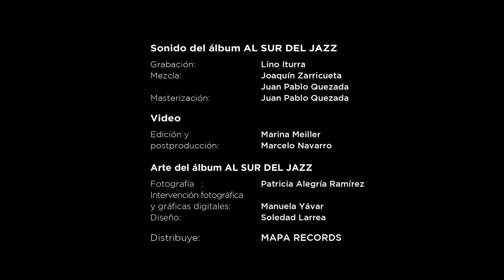"CARDO o CENIZA"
Estreno especial de AL SUR DEL JAZZ, celebrando a Chabuca Granda a 101 años de su nacimiento.

Chabuca Granda

Francesca Ancarola, voz
Federico Dannemann, guitarra
Raimundo Santander, guitarra
Carlos Cortés, batería y percusión

Grabado en enero de 2021 en Teatro del Lago

Créditos:
Sonido del video y del álbum AL SUR DEL JAZZ
Grabación: Lino Iturra
Mezcla: Joaquin Zarricueta y Juan Pablo Quezada
Masterización: Juan Pablo Quezada
Reedición de video : Marina Meiller y Marcelo Navarro
Foto de portada: Patricia Alegría Ramírez
Diseño de la carátula y gráficas digitales: Teatro del Lago
Producción original del video : Teatro del Lago
Distribuye: MAPA RECORDS

Escucha el álbum completo en tu servicio de música preferido